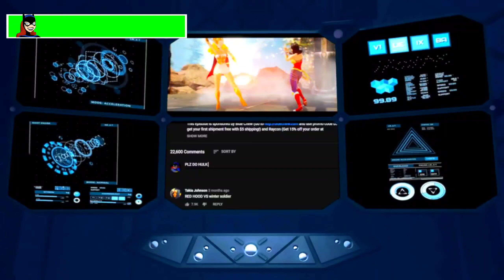Batgirl vs. Spider-Gwen with healthbars